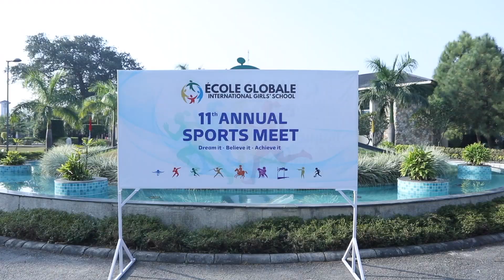École Globale | Sports Day 2023 | Annual Sports Meet | International School | Dehradun | Highlights